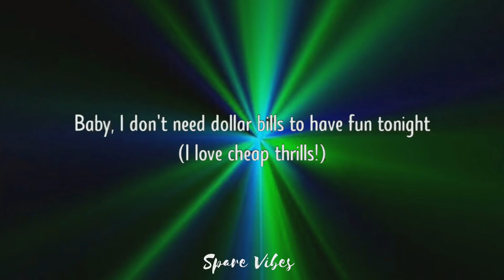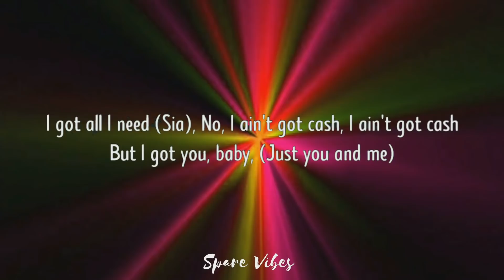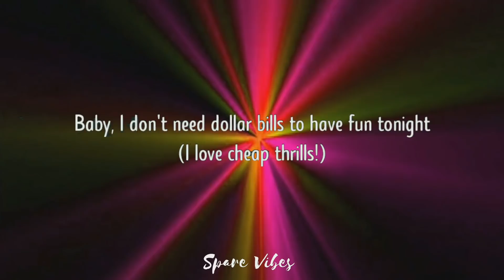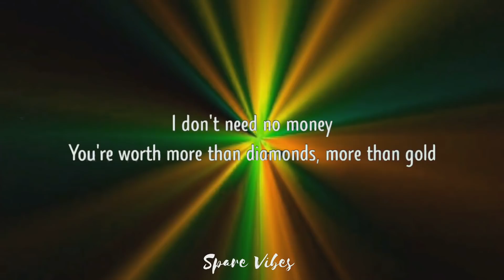Sia - Cheap Thrills (Lyrics) Ft. Sean Paul